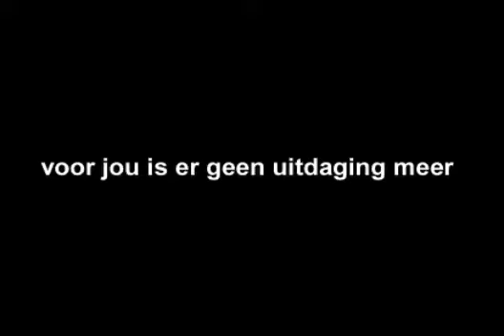A2 Racer III / Autobahn Raser II - Intro Germany (Dutch)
English: M25 Racer / London Racer
Dutch/Nederlands: A2 Racer III - Europa Tour
German/Deutsch: Autobahn Raser II